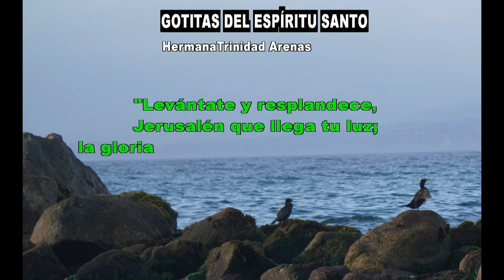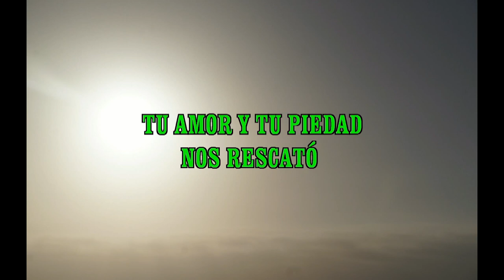GOTITAS DEL ESPIRITU SANTO AÑO 4 NUMERO 206 07 MARZO 2024